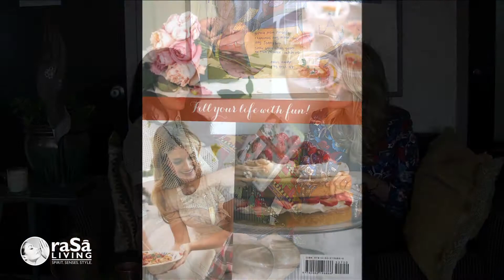Donna D'Cruz interviews Daphne Oz: Part 3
Donna D'Cruz from Rasa Living [Spirit.Senses.Style.] interviews Daphne Oz, author and co-host of ABC's 'The Chew', about her new book, 'RELISH: an adventure in food, style, and everyday fun'. Links to parts 1 and 2 of the interview can be found below. Thank you for tuning in!